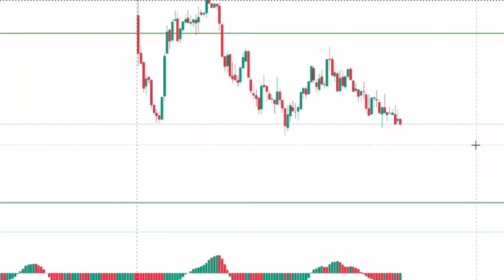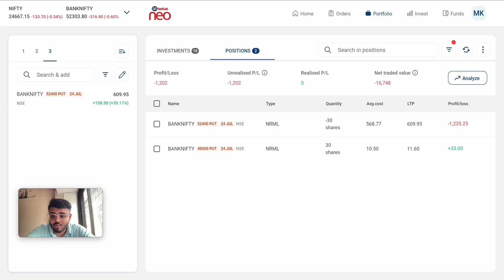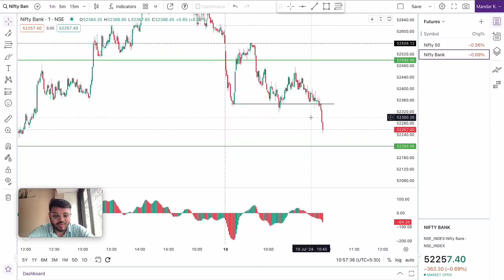Banknifty SL Hunting Trade on 19th July🎯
Banknifty live trading on 19th July
In this, I find SL and then understand the psychology and on that basis I make trade 🙏🏻